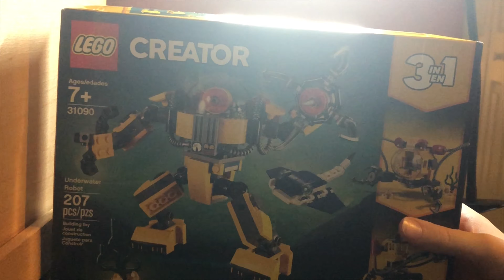LEGO Transformers Aqautacus:X-Modulator’s LEGO Transformers Reviews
Hello everybody,X-Modulator here and this is my review of my LEGO Transformers Aqautacus.